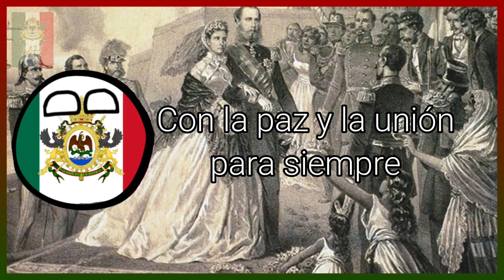HIMNO DEL SEGUNDO IMPERIO MEXICANO (LETRA) - México Historiador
Encuéntranos en Facebook como: México Historiador o @MexHist2021
Encuéntranos en Twitter como: México Historiador o @MexHist2021
Encuéntranos en Instagram como: México Historiador o @mexhist_2021.